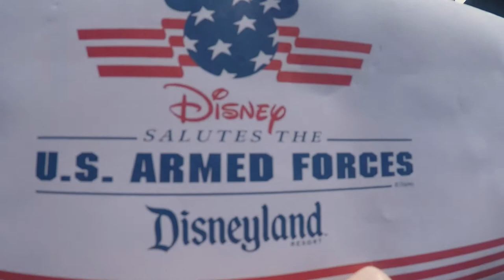VLOG SERIES | EPISODE 2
Hey all you beautiful people!! todays video is another vlog of my vacation time that I had. I really hope you all enjoy it!

xoxo

Kendrick Lamar, SZA - All The Stars (Sofia Karlberg cover)